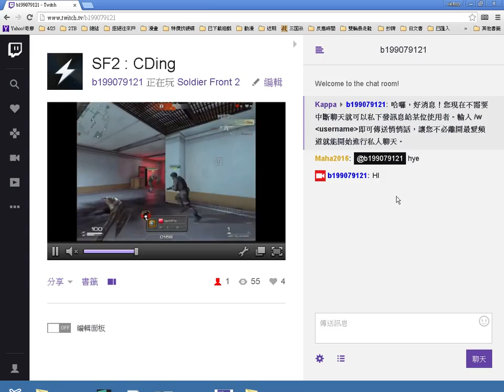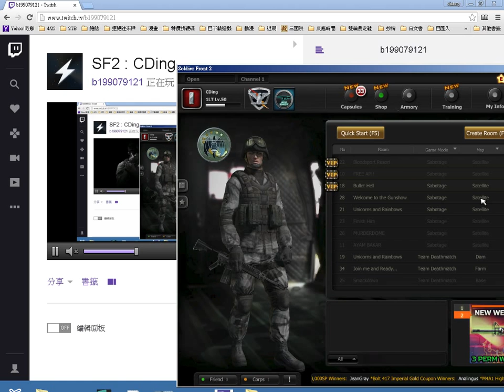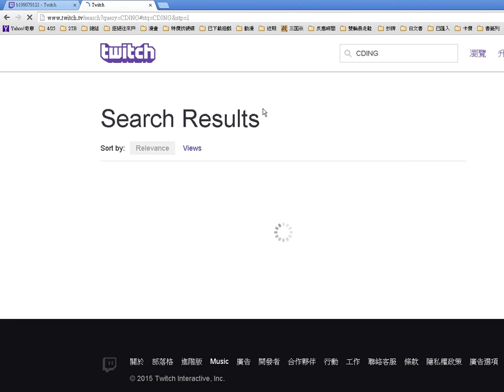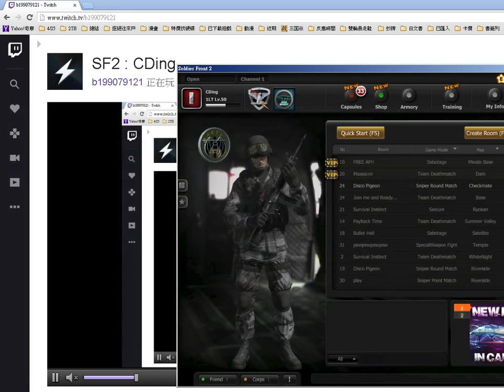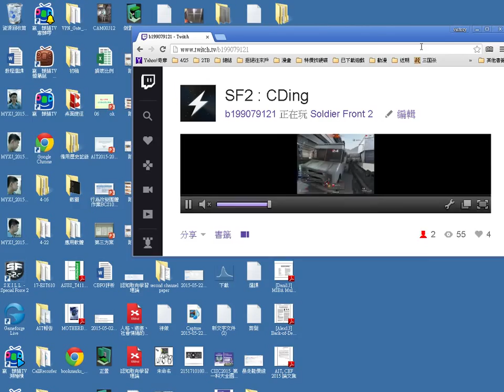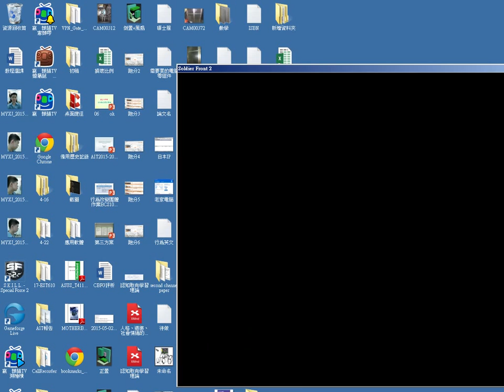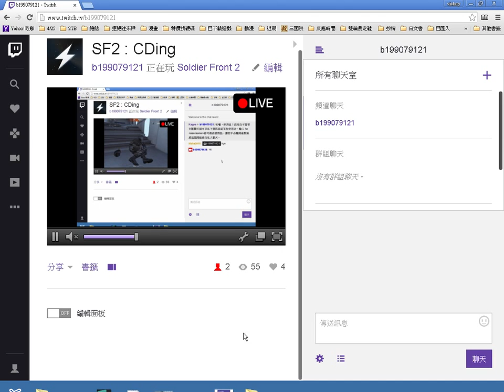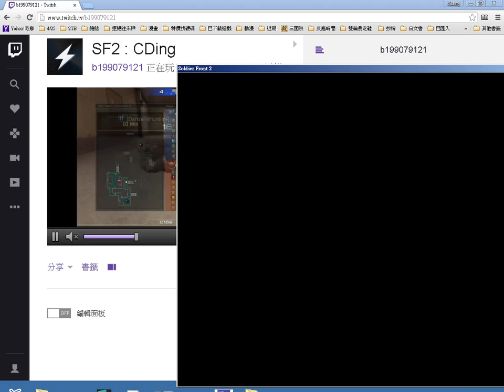SF2 : CDing - 2 / 2